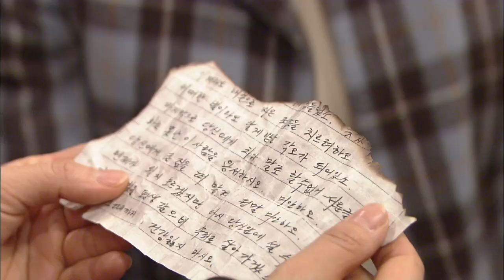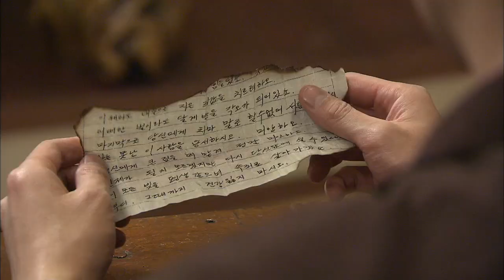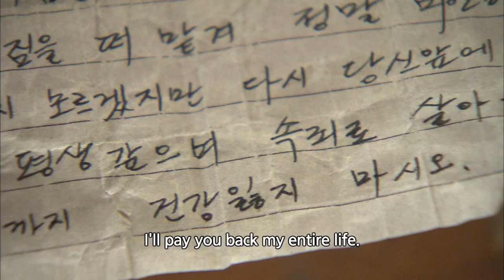TV Novel : Eunhui | TV소설: 은희 EP.126 [SUB : ENG,CHN / 2013.12.30]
Ep.126: Eunhui has confirmed the fact that the letter Lora had belonged to Seokgu. When Eunhui hears about everything Seokgu has done from Myeongho, she becomes confused. Seokgu focuses on preparing for the elections thinking that once he's elected, he'd be able to cover up his past. Seongjae gets very mad at Seokgu for giving a string of excuses. Meanwhile, Eunhui understands what Jeongtae thinks and asks Seokgu if he had called Lora out that night. / 恩姬确认劳拉拿着的信是锡九写的，明浩把锡九的所有罪行全都告诉恩姬，这让她变得毫无头绪。 锡九认为一旦当选国会议员，以前的事就不会有人再敢提起，他一心准备选举， 成宰见锡九一直为自己开脱狡辩，这让他很生气。 另外，恩姬向正太确认了想法，她当天去找锡九，并问他车祸当晚是不是他把劳拉叫了出去...
'TV Novel: Eunhui' Telecasting Time: Every Mon~Fri 09:45 & 14:35 (Seoul,UTC+9) with English & Chinese subtitle on KBS World TV.